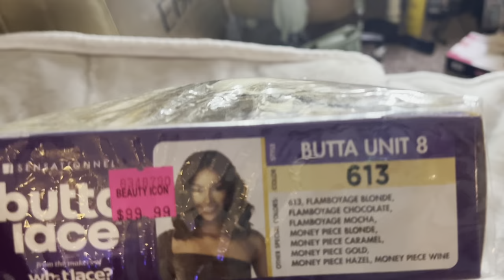It’s giving BIG CHOP💇🏽‼️ | Pixie cut short curly synthetic wig | Sensationnel Shear Muse AMINA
notifications and get notified for the next time I drop another video 🤍

I’ve never very received more compliments on my hair I’m life than I did with this unit Amina in the ash blonde. S/O to my boyfriend for encouraging this look. Hands done my favorite short bob I’ve done so far! I can’t even act like I wasn’t scared out my mind on how it’d turn out but for the price it was SO worth the risk!❤️‍🔥
Let me know your thoughts! - Aamaya

𝑯𝒂𝒊𝒓 𝑫𝒆𝒕𝒂𝒊𝒍𝒔:
Sensationnel
Ash blonde
HD lace front

𝑫𝒊𝒓𝒆𝒄𝒕 𝒍𝒊𝒏𝒌 𝒕𝒐 𝒘𝒊𝒈